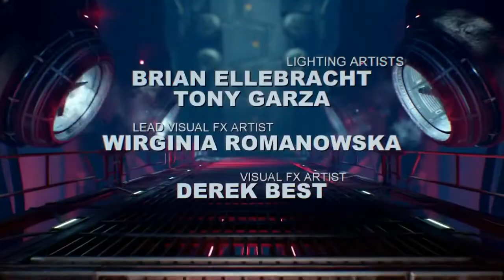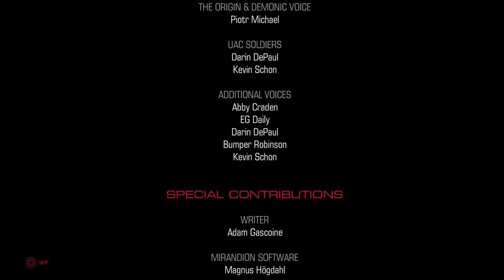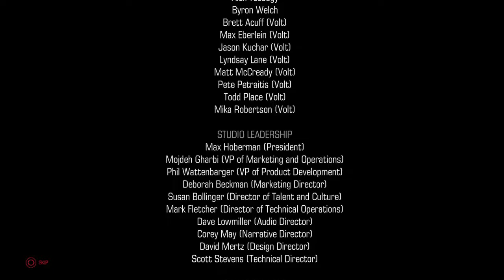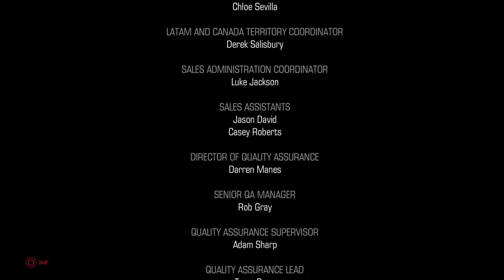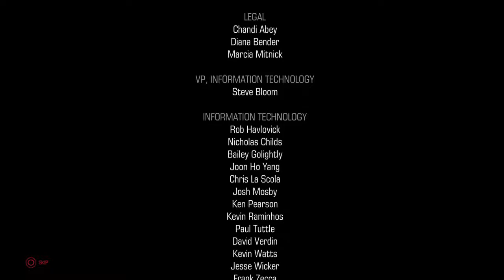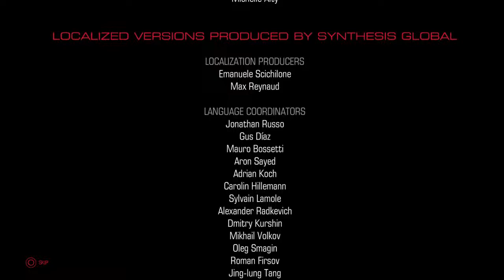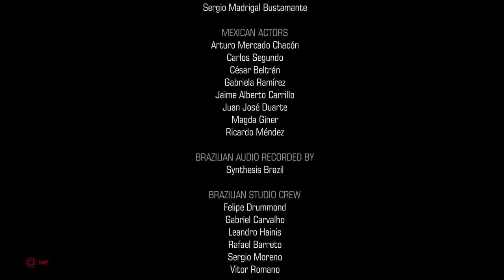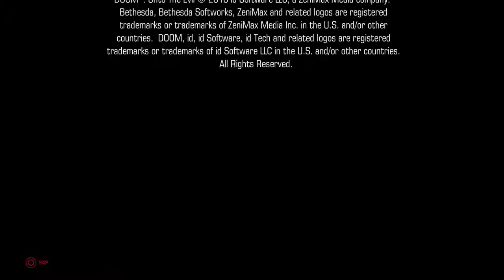Doom Story Time #27 Finale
The Story Of The Man who was too angry to die comes to a close and I'm left just as impacted as any other episode.